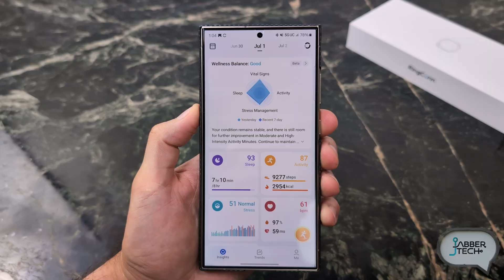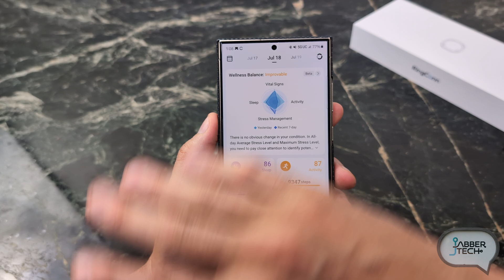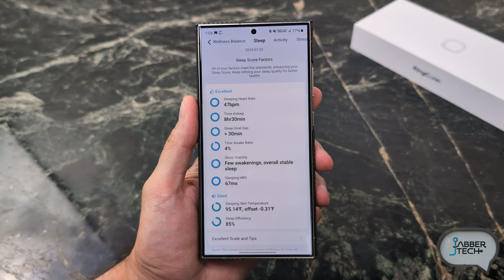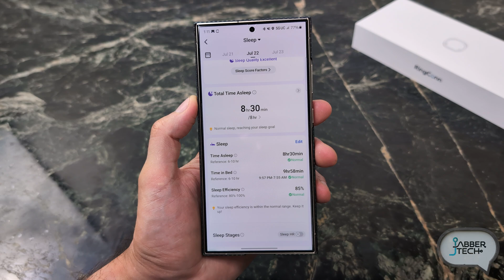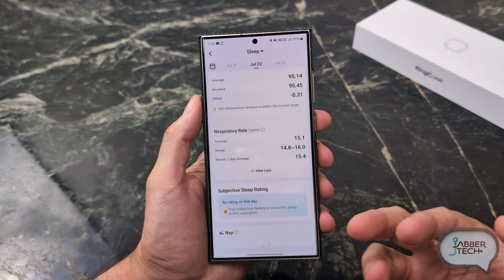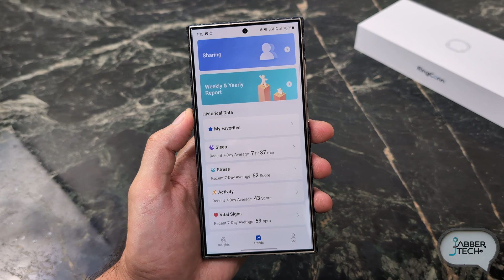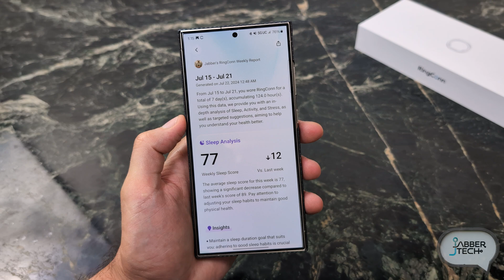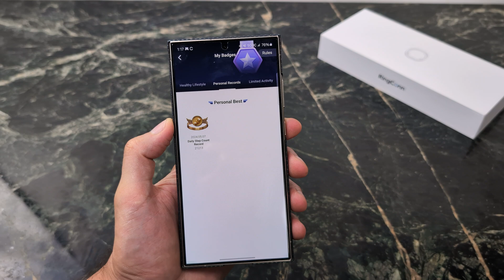RingConn Gen 2 Smart Ring Review : Better, Lighter & Battery Champ!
This is the latest gen 2 Ringconn smart ring. it's the first ring to feature sleep apnea monitoring, it's the thinnest and lightest ring to day and it is super comfortable to wear 24/7!! These is advanced AI smart health tracking, with insights and trends to help you decipher all the data that the ring collects and monitors. With 24 hour health monitoring, ringconn has you health in mind! let's review the Smart Ring together!

🛒ExpressVPN 3 EXTRA FREE months of ExpressVPN when you sign up for a 12-month subscription

Best for Wireguard Protocol, FASTEST Protocol

🛒STRONGVPN: Save 65% (WireGuard Supported)